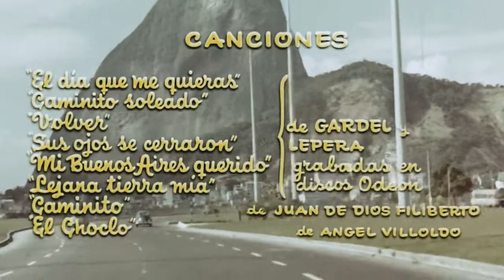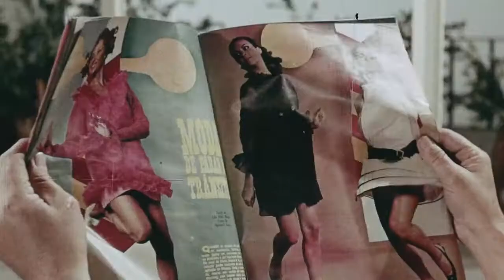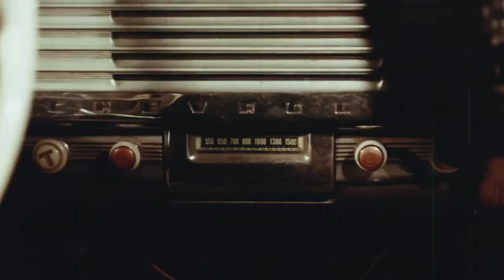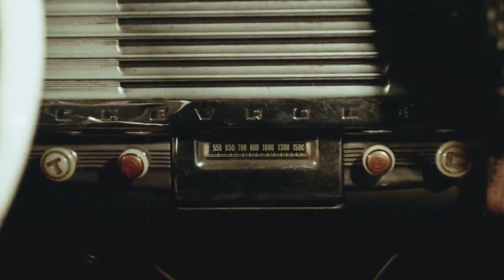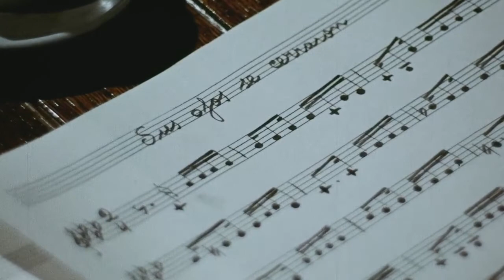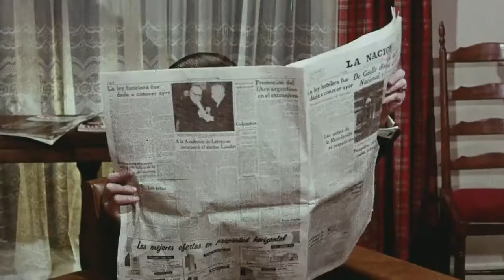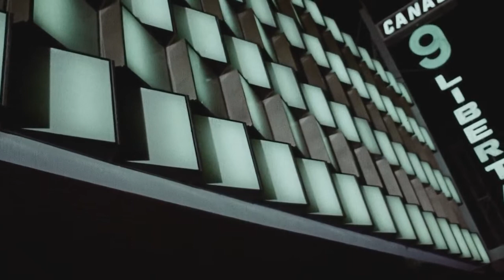El día que me quieras (Enrique Cahen Salaberry, 1969) [copia nueva]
Somos un grupo de personas que desea compartir películas a la comunidad.

No poseemos los derechos sobre este material, ni buscamos retribuciones económicas de ningún tipo.